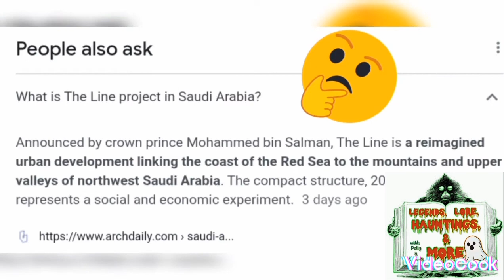The Line at Neom update#neom#theline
Learn about the Line at Neom and stay til the end for an update on the project.  💀 STAY CREEPY ☠️

SOURCES/CREDITS

Stories.   Architecturarecord.com

                  Bloomberg.com

Music 🎶  Adventure by Lucjo audio free music 🎶

Editing/Graphics Videocook and Video glitch

Editor/Narration/Creator Shelley Mumma

Outro Music 🎶  Clown by Sakura Girl Audio free music 🎶